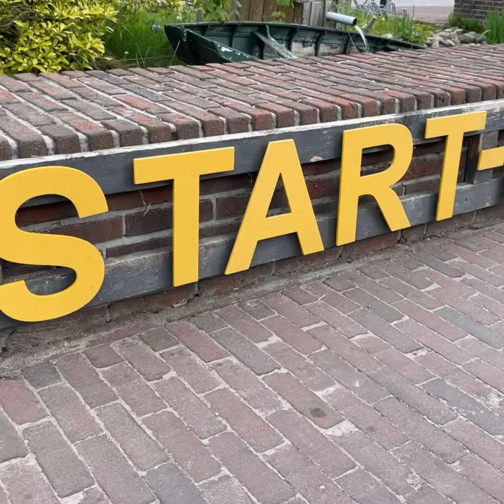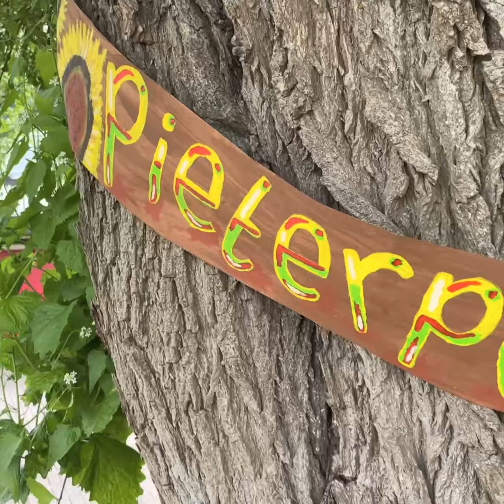Pieterpad dag 1 Pieterburen - Winsum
Wat is de eerste etappe van het Pieterpad? Hoe volg je de route en wat zie je onderweg? Ik deel mijn wandeling van de 1e etappe van het Pieterpad van Pieterburen naar Winsum (Groningen)